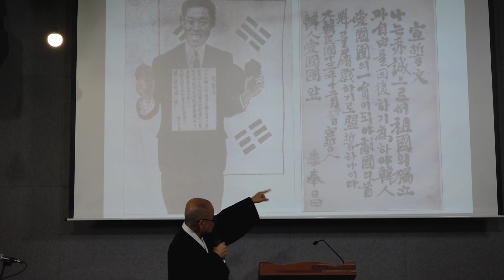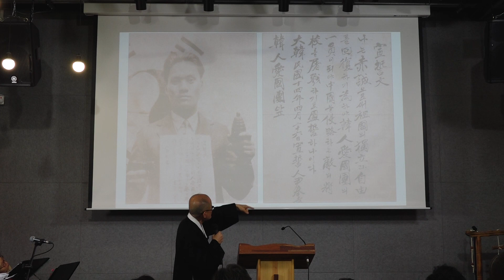[도올김용옥] 예수사건과 여순민중항쟁 그리고 윤봉길 의거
벙커1교회 주일예배 설교
2019년 2월 17일